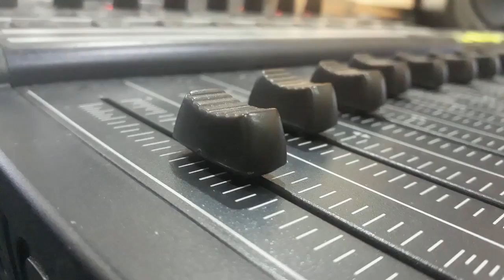PARAGUASSU - TENHO PENA DE MEUS OLHOS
TENHO PENA DE MEUS OLHOS - CANÇÃO de PARAGUASSU com PARAGUASSU e SEU GRUPO VERDE-AMARELO. Disco COLUMBIA Nº 22.016-B. Matriz 380983-2. Tamanho 25,5cm. Lançado em 1931. * O cantor Paraguassu chamava-se Roque Ricciardi; Fabricado por Columbia Brazil Phonograph Company, Inc.